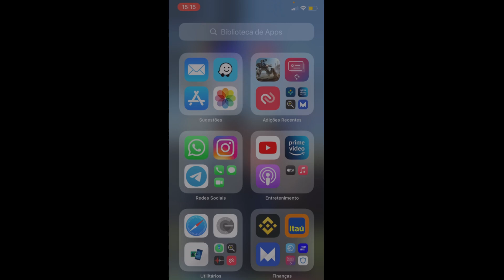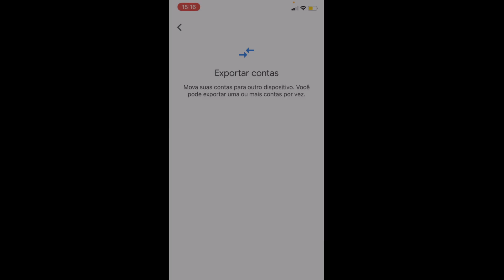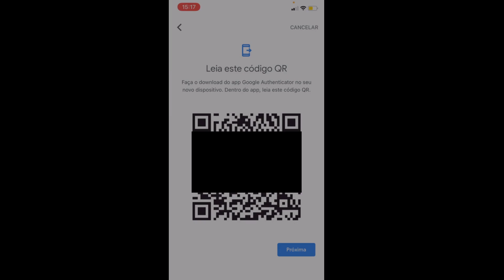COMO FAZER BACKUP DO GOOGLE AUTHENTICATOR - PROTEJA SUAS CRIPTOMOEDAS - PROTEJA SUAS SENHAS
No vídeo de hoje falamos sobre como fazer o backup do Google Authenticator. Conheça meu curso CRIPTOMOEDAS PARA INICIANTES por apenas R$59,99.

Baixe a ATANI e tenha o relatório para declaração do Imposto de Renda de forma gratuita.LINK PARA BAIXAR A PLATAFORMA DA ATANI